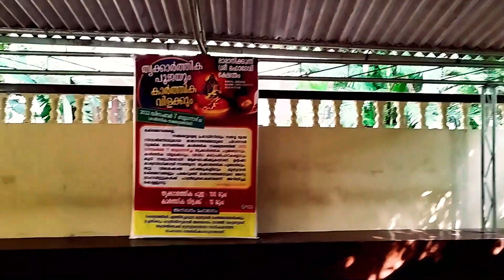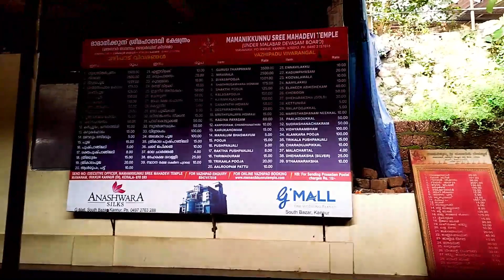Mamanikkunnu Sri Mahadevi Temple I ममानिक्कुन्नु महादेवी मंदिर I മാമാനിക്കുന്ന് മഹാദേവി ക്ഷേത്രം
Mamanikkunnu Sri Mahadevi Temple I ममानिक्कुन्नु श्री महादेवी मंदिर I മാമാനിക്കുന്ന് ശ്രീ മഹാദേവി ക്ഷേത്രം